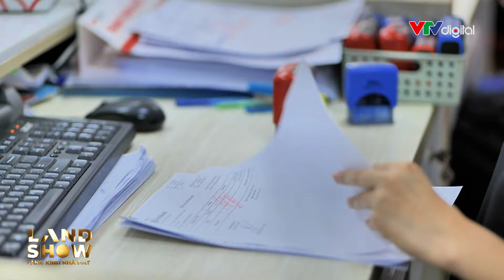Landshow: Chuẩn bị tài chính để mua nhà trả góp | VTV24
Nếu quý vị đang quan tâm đến mua nhà trả góp, nhưng không biết phải bắt đầu từ đâu, cần làm những gì? Landshow sẽ giải đáp cùng quý vị.